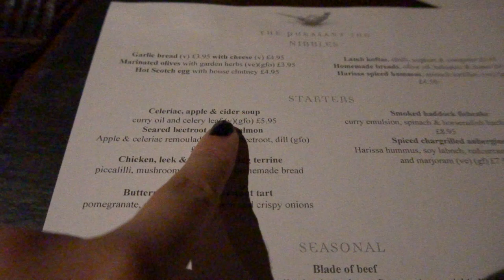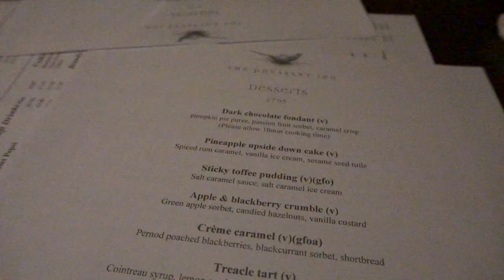VLOG: Romantic & peaceful getaway to the English Countryside | The Pheasant inn, Cheshire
🛍️ ALL my shops and links!

🎥  CAMERA EQUIPMENTS

CAMERA 1

Lens for blurry backgrounds

Lens that I use mostly

CAMERA 2 ( I filmed this video on this below camera)

⭐️ Popular on the blog

❤  FEATURED in this video :

Double Button Striped Print Longline Blazer

Joyfunear Button Front Knot Sleeve Dress:

Collect Waist Mini Shirt Dress:

Houndstooth Double Breasted Overcoat:

Plaid Flap Pocket Drop Shoulder Coat:

Paisley Pattern Bandana:

Simple Solid Beret:

This means if I have inspired you to make a purchase and you choose to buy something through one of these links, I may receive a small commission on the sale, as a way of thank you.You as a customer do not pay more because I have used an affiliate link, it does not affect you in any way other than I may receive a small compensation of the sale.